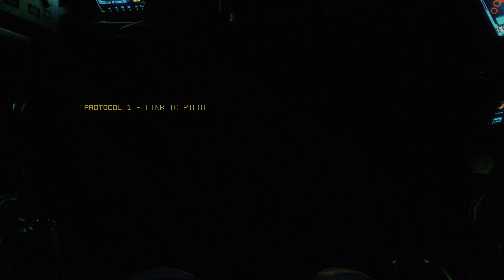Titanfall 2 Campaign Xbox Series X Gameplay 4k 120 fps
Description
From Respawn Entertainment, the studio that brought you the award-winning Titanfall, comes Titanfall® 2.

In single player, an aspiring Pilot and a veteran Titan combine forces to save their own lives and combat a powerful enemy against all odds. Multiplayer offers brand new Titans, expanded Pilot abilities, and deeper customization to elevate the fast-paced and exciting gameplay fans expect from the series.

Published by
Electronic Arts
Developed by
Respawn
Release date
10/28/2016
Playable on
Xbox One
Xbox Series X|S
Capabilities
Xbox Live
FPS Boost Series X | S